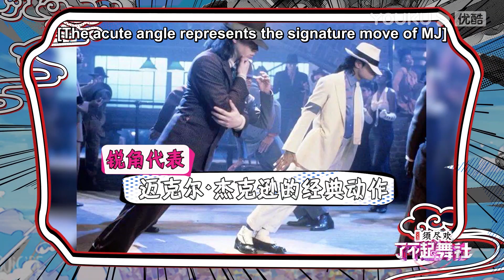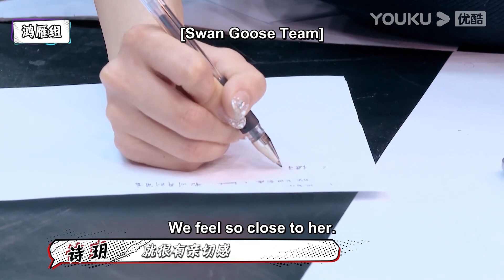🔥程潇人气好高！练习室全员尖叫欢迎她想选她做导师，程潇都害羞了！ 了不起！舞社#程潇#chengxiao